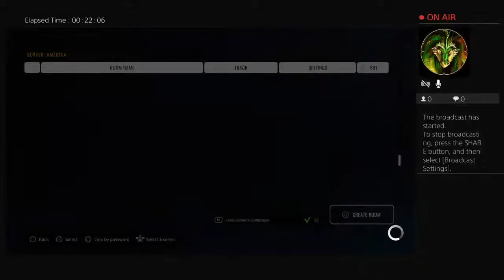chellepito's Live PS4 chill drift sesie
Carx drift